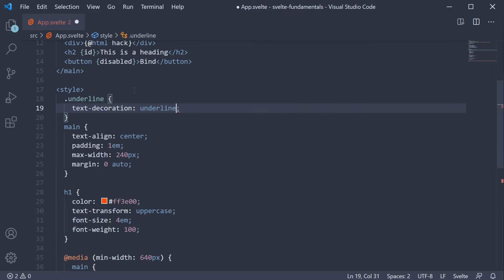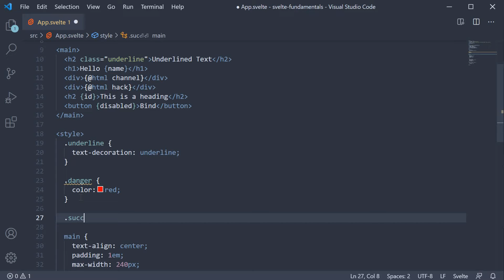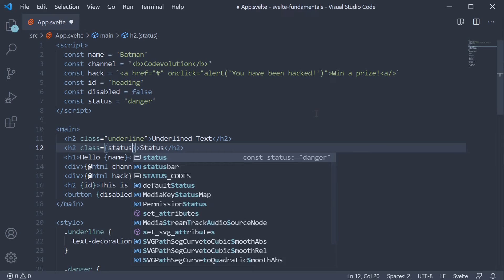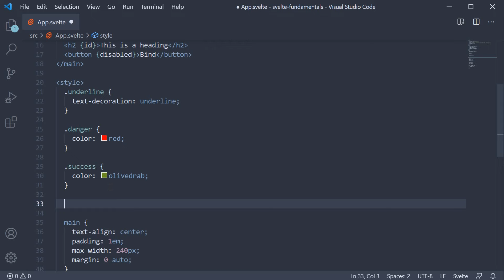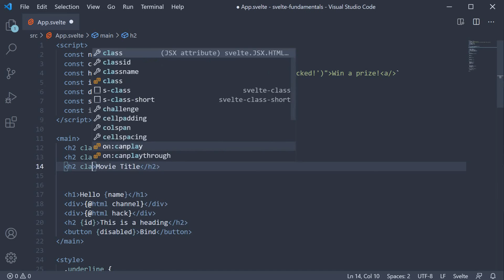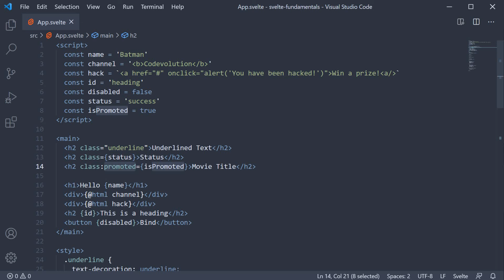Svelte Tutorial - 8 - Binding Classes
Svelte Tutorial
Binding Classes in Svelte